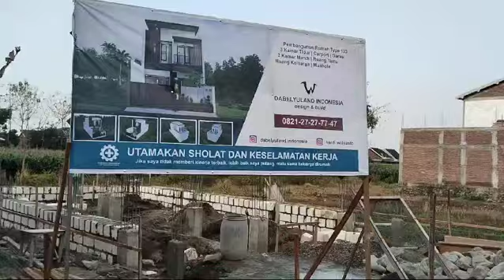PROGRESS PEMBANGUNAN RUMAH BU AYU (28.09.2024)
Desain and Build Wilayah
Jawa Timur

mas hardie
dabelyuland indonesia